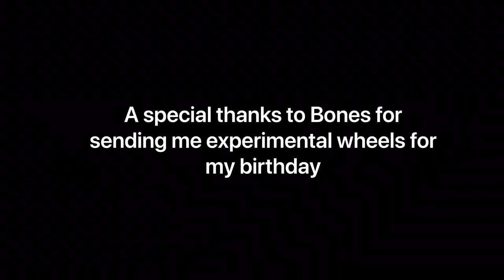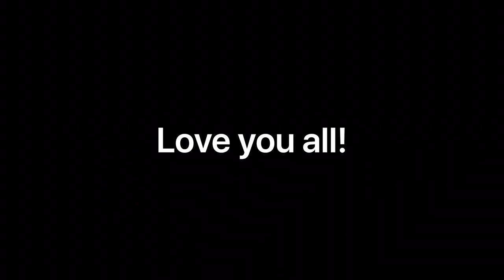It’s my birthday!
Even though everything seems to be terrible right now, my family made sure that I had an awesome birthday. Thank you everyone who helped make this possible. I also was given some cruiser wheels for my cruiser from Bones so when they come out, I will make a review video of those wheels. Stay safe everyone!